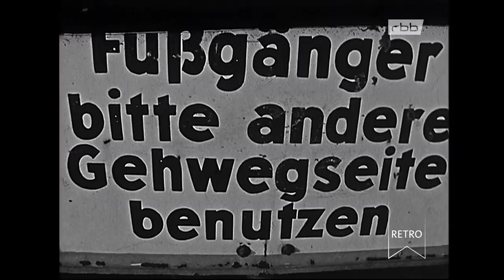rbb Retro - Berliner Abendschau: Lehrgang für Baggerführer Doku (1962)